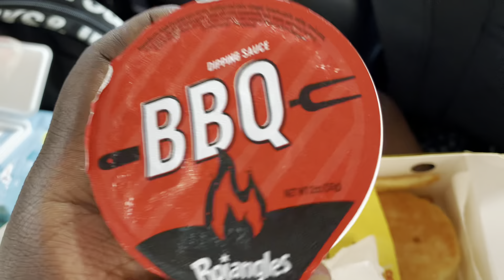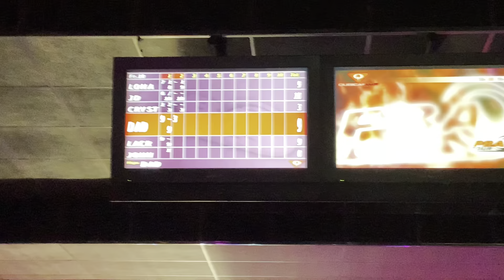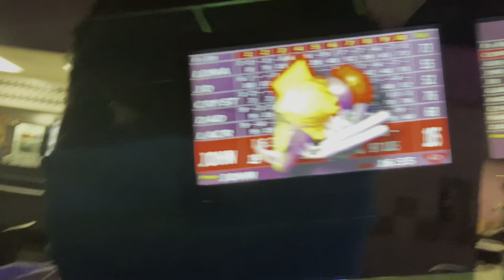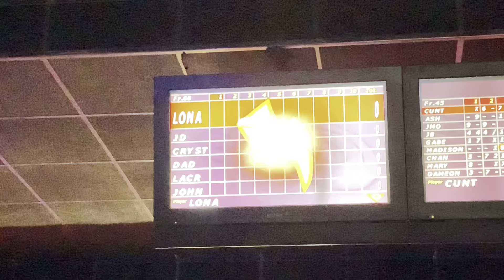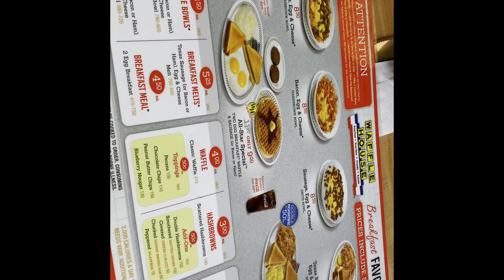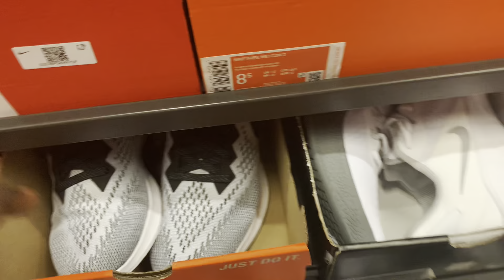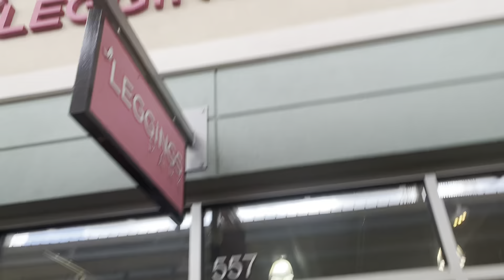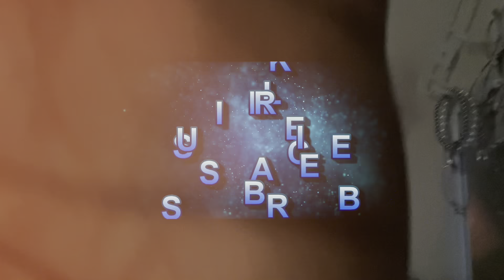Come with me on this road trip vlog 🥺😁🚨|We tried lots of new food spots😋🥳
Tip jar🙏🏾: $jdaceworld12
Add me on Facebook:JD DA Ace
Add me on Instagram @Jd da ace
Get to know me
I love to record video for u guys
Favorite color:Blue
Height:5’3
Age:18
Early graduate👨🏿‍🎓 ❤️
Love to cook😱🗣💯
Employed by Wegmans